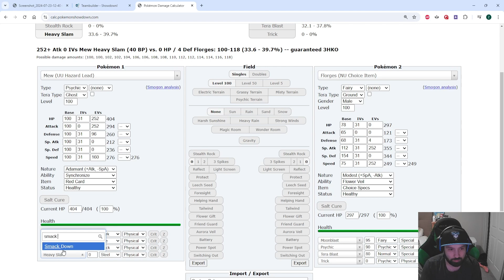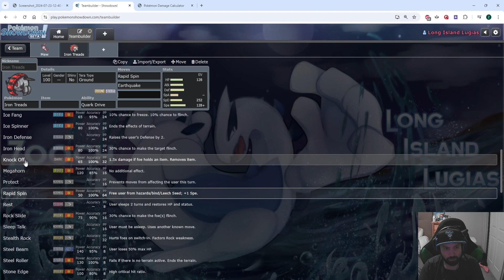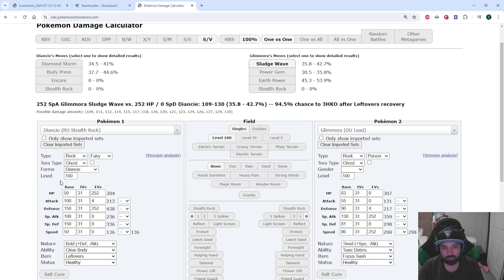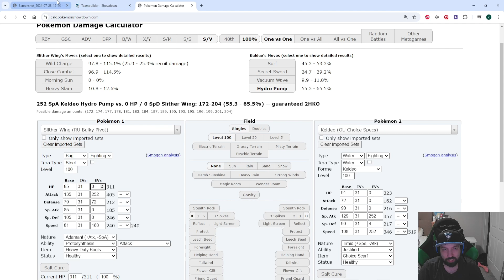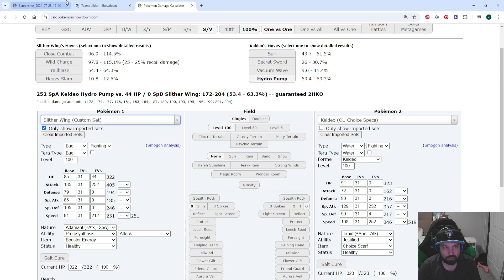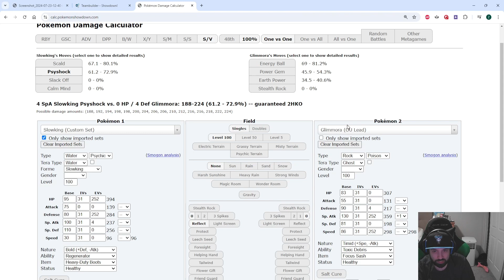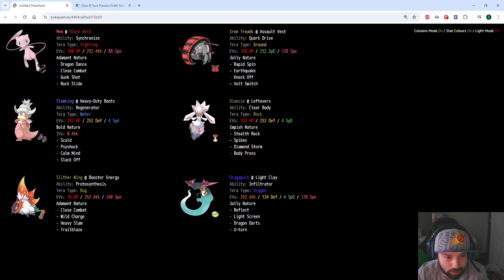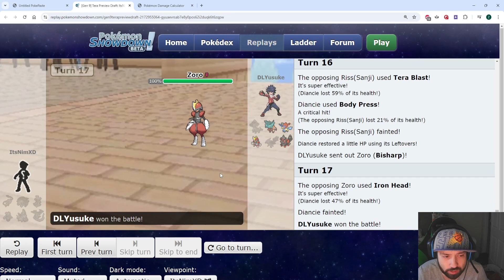Teambuilding With Zooch Ep.7 ft. Nim [SV Paldea]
Welcome back everybody to another episode of Teambuilding With Zooch! Today we are joined by a long time friend Nim, for his trick house game against Ghost! Using dragapult as a fast screen setter to help mew and slowking setup along with hazard support is the gameplan for this one!